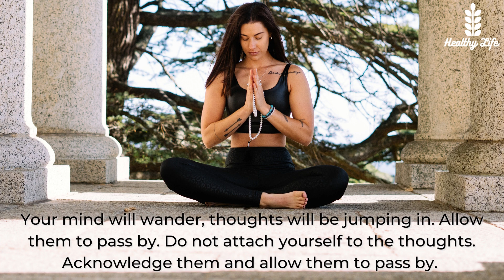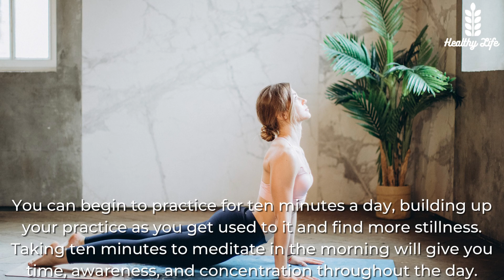Healthy life...Meditation Tips for Beginners 🧘🏽‍♀️​🧘🏻​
Meditation has been practiced for thousands of years. Meditation originally was meant to help deepen understanding of the sacred and mystical forces of life. These days, meditation is commonly used for relaxation and stress reduction. Meditation can wipe away the day's stress, bringing with it inner peace.
In this video, we will give you meditation tips for beginners.
Our videos will give you tips and tricks for a healthier life...and yet delicious :)

health- nutrition- healthy diet- mental health- stresses- healthy eating- losing weight- exercises- stay positive- kids- healthy kids- mentally healthy kids- healthy meals- healthy life- healthy eating- pregnant health